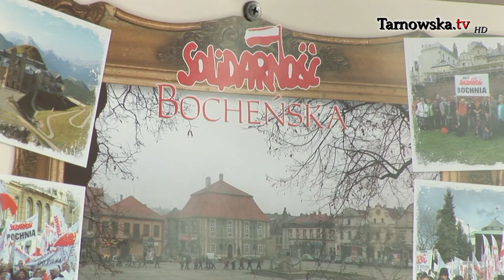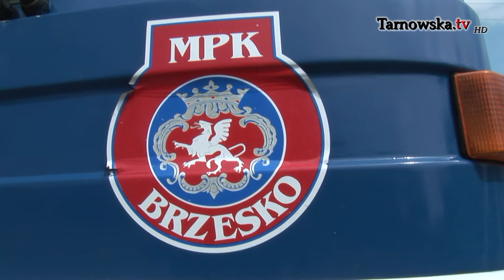Spór w brzeskim MPK